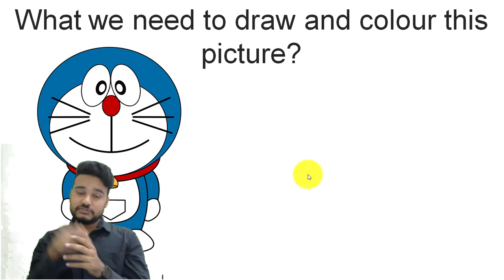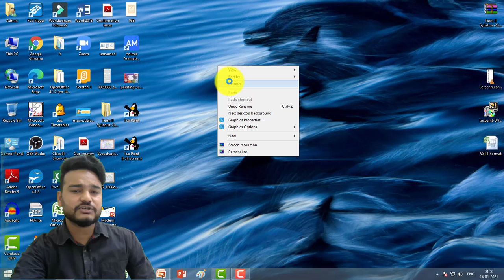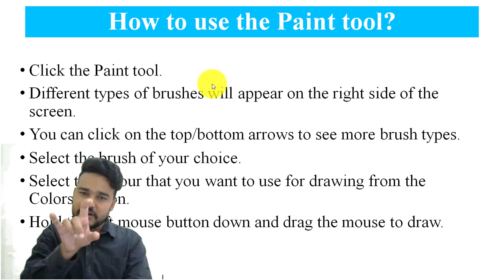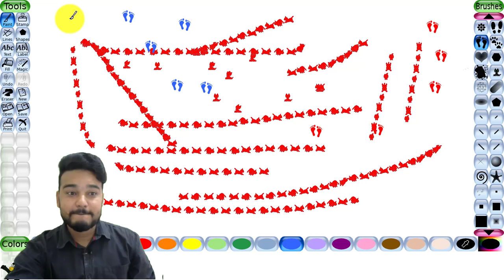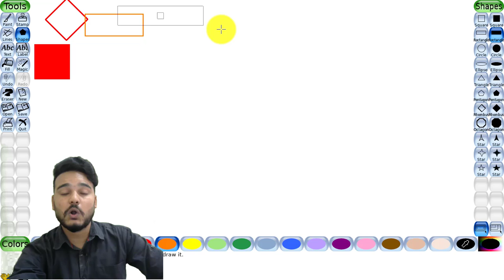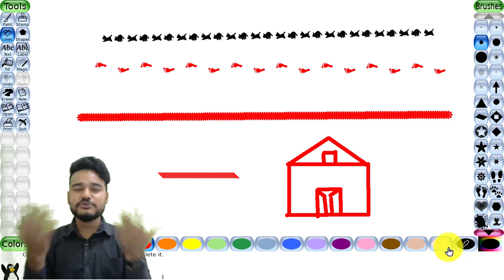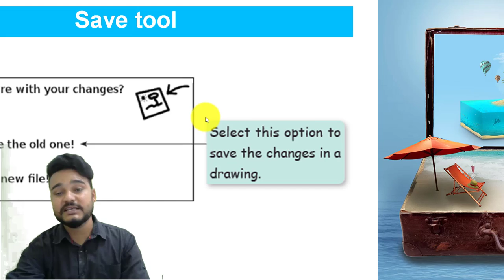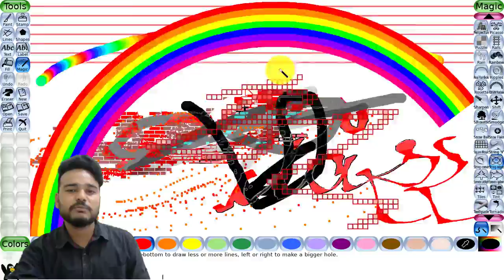CBSE CLASS 1 COMPUTER Drawing With Tux Paint